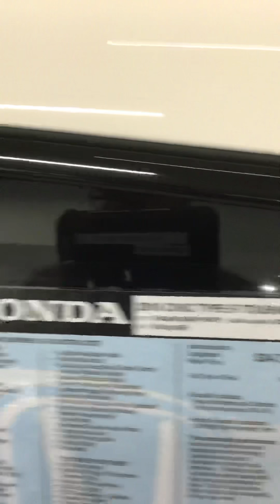2018 Type R